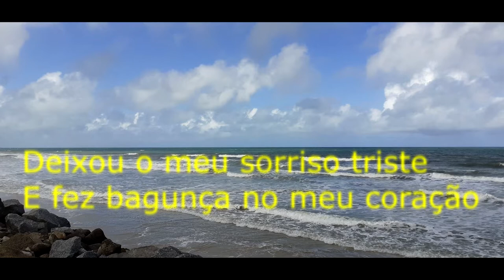PENINHA - JOGO SUJO